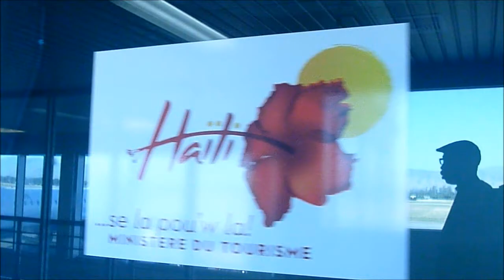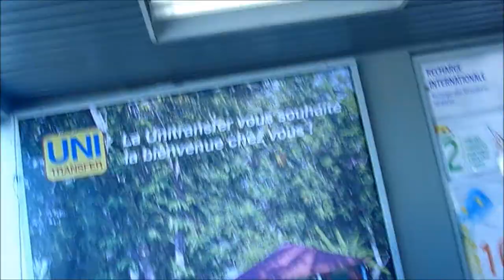Haïti Chérie: Maiden Voyage - January 16, 2014